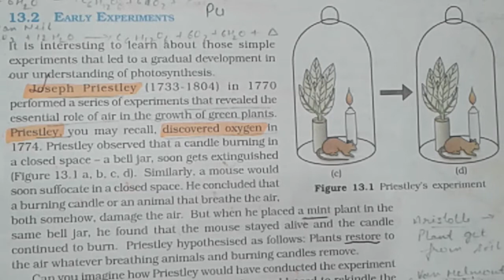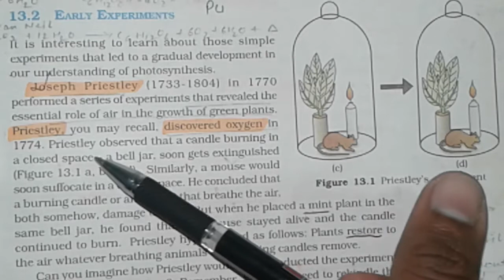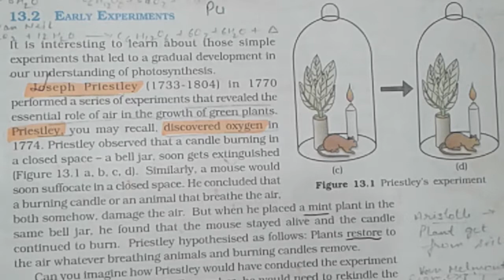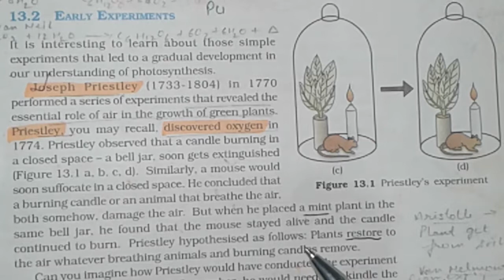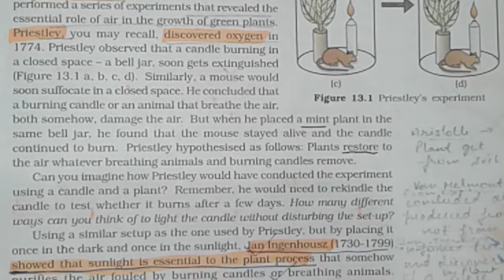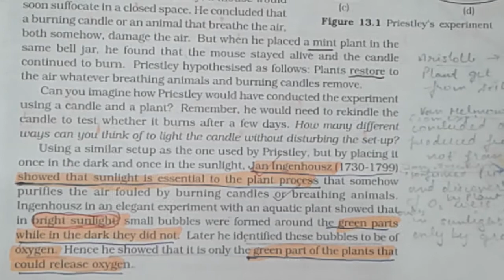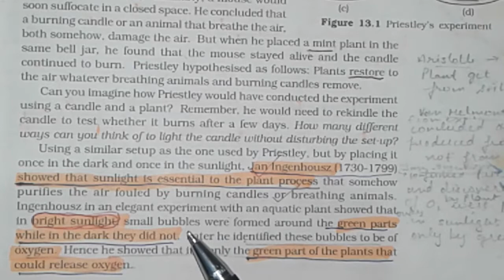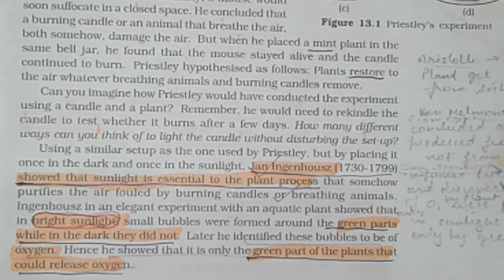NEET|| JOSEPH PRIESTLEY EXPERIMENT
NEET   Exam  || photosynthesis in plant